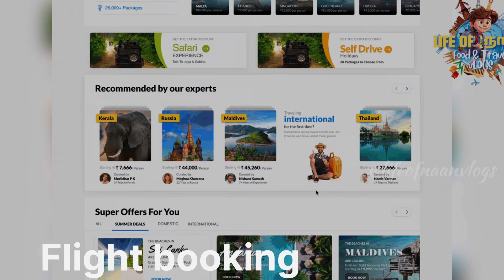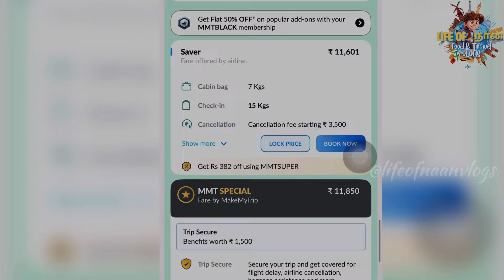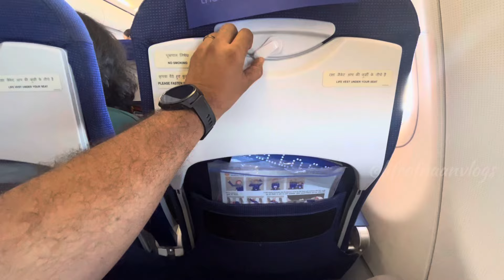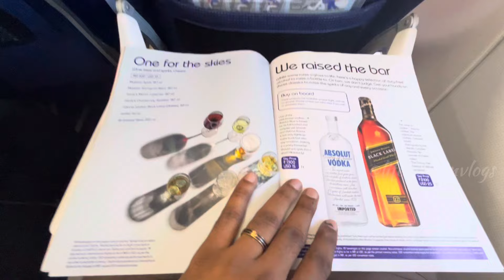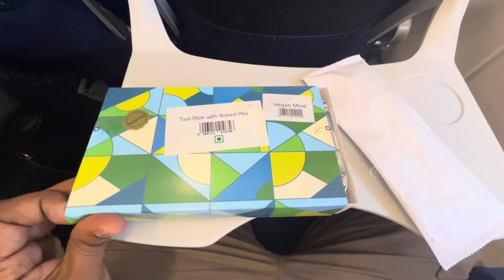✨Worst Flight Experience 😩 Indigo airlines | chennai to delhi flight tamil - Lifeofnaan vlogs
In this video, we provide a detailed review of Indigo Airlines in Tamil, focusing on the year 2024. From the booking process to the in-flight experience, we cover all aspects to give you a comprehensive understanding of what to expect when flying with Indigo.

Chapter:
00:00 In this video
00:50 Intro
01:00 Indigo flight ticket booking
01:10 Chennai Aiport Check In process
03:25: About Indigo Airbus A321
04:13 Indigo Seat review
07:10 Other Indigo flight facilites
07:39 Indio flight food review

amazon basics Extendable Bluetooth-Enabled Selfie Stick : amazon basics Extendable Bluetooth-Enabled Selfie Stick
Digitek (DWM-002 Wireless Microphone: Digitek (DWM-002 Wireless Microphone